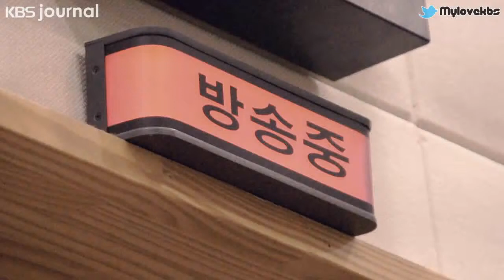12월 KBS 온라인저널 조정치, 하림의 두시 ㅣ KBS방송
오후 2시만 되면 그리운 목소리! 유쾌함과 진지함이 공존하는 마성의 매력(?)의 소유자들!! 조정치 & 하림 씨를 KBS 온라인 저널이 만났어요. 더 자세한 소식은 KBS 온라인저널 홈페이지에서 만나보실 수 있어요.